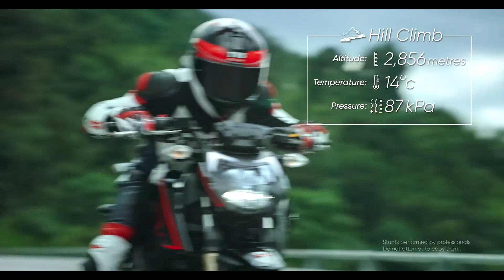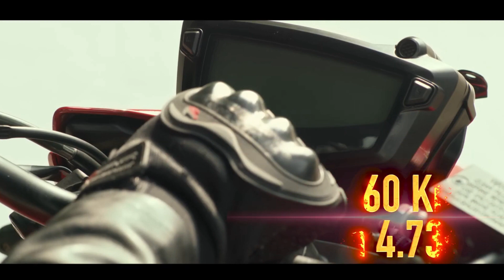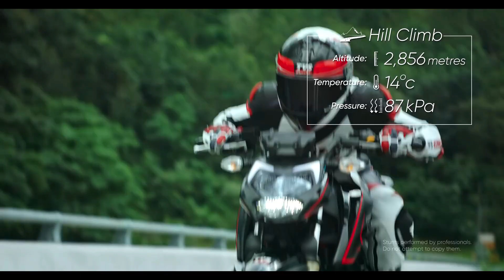Why Apache is KING among 160cc Bikes | क्यों अपाचे राजा है | Best 160cc | Gaadi Gyan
hello guys in this video i hve told you why apache is king among 160cc segment. among all 160cc bikes apache is the best selling bike in india
in India most of the buyers buy apache 160
there is 2 model in this segment one is apache rtr 160 2v and the other one is apache 160 4v
both bikes are good enough in this price segment
this apache going to the most successful bike in this cc segment

here is the 5 reason behind it

why apache is so much popular ?

Other Queries--
1) Why apache is best selling bike?
2) Apache rtr 160 2v vs apache 160 4v
3) Tvs Best selling bike apache 160
4) Apache 160 is the best selling bike
5) Engine power and long term report of apache 160 4v